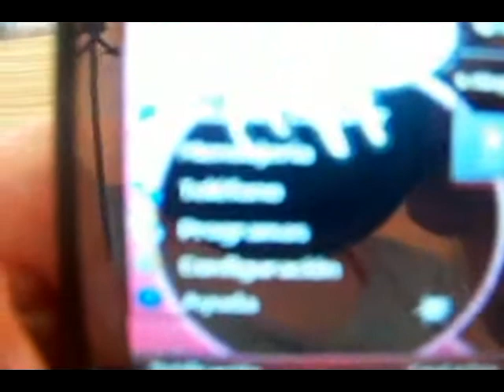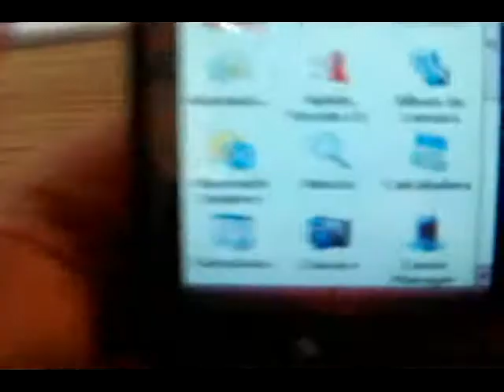ML 54157772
Video Migrado